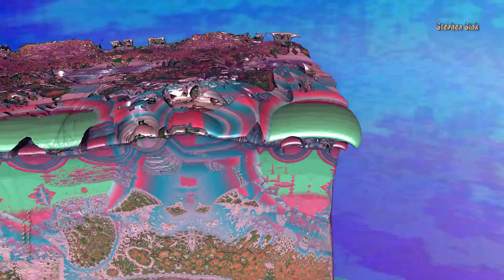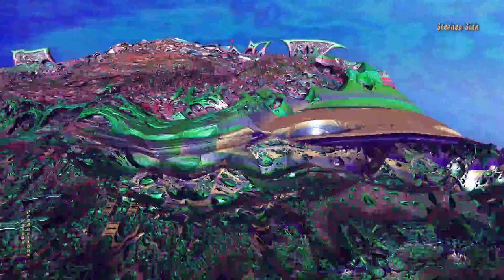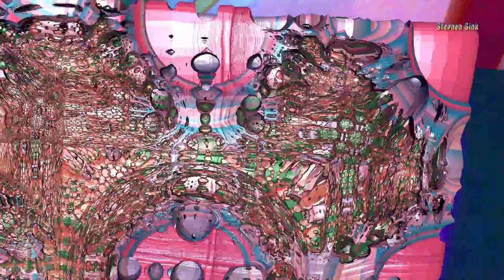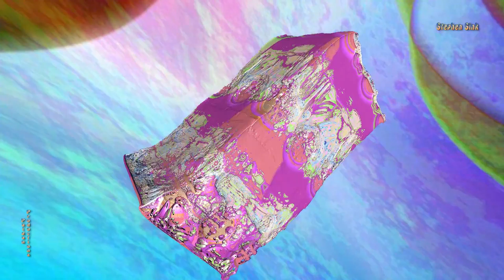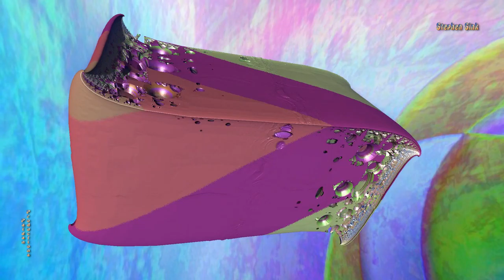Tomb of the Fractal Lich King -- "A Minor Explosion" -- 3D Fractal Animation Music Video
The Tomb of the Fractal Lich King, done with a custom OpenCL Mandelbulber (V 1.21) formula based on the mclarekin's port of the "Amazing Surf" algorithm. Music is "A Minor Explosion," an improvised live recording of solo piano, taken from the solo piano album Paigan Productions Presents Piano Pieces. Art, video, and music by Stephen Sink/Paigan Productions.